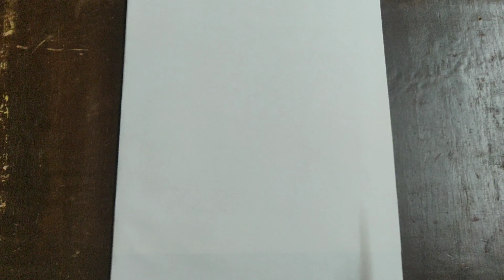Color Pencil Sketch | Color Pencil Portrait